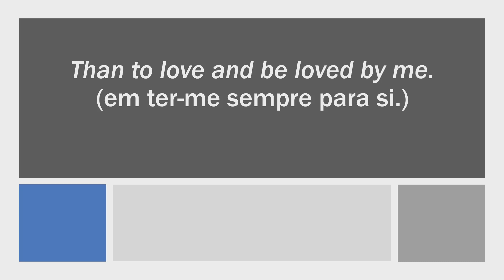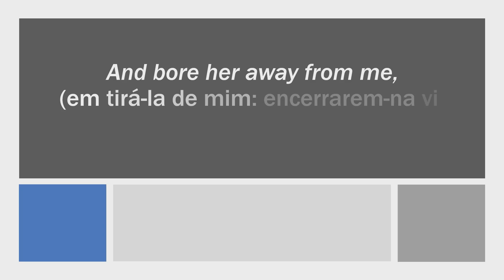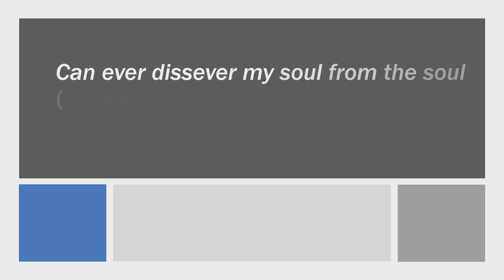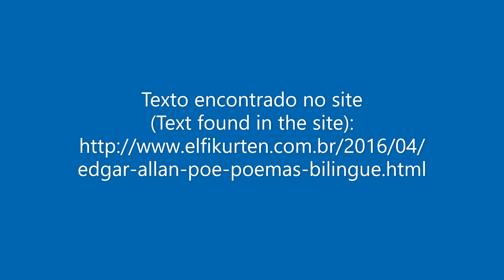Recitation of ANNABELL LEE by Edgar Allan Poe (Boston, EUA, 1809 - Baltimore, EUA, 1849)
Um pouco sobre o autor:

Edgar Allan Poe (nascido Edgar Poe; Boston, em Massachusetts, nos Estados Unidos, 19 de janeiro de 1809 — Baltimore, em Maryland, nos Estados Unidos, 7 de outubro de 1849) foi um autor, poeta, editor e crítico literário estadunidense, integrante do movimento romântico em seu país.[1][2] Conhecido por suas histórias que envolvem o mistério e o macabro, Poe foi um dos primeiros escritores norte-americanos de contos e é, geralmente, considerado o inventor do gênero ficção policial, também recebendo crédito por sua contribuição ao emergente gênero de ficção científica.[3] Ele foi o primeiro escritor americano conhecido por tentar ganhar a vida através da escrita por si só, resultando em uma vida e carreira financeiramente difíceis.[4]

Ele nasceu como Edgar Poe, em Boston, em Massachusetts. Quando jovem, ficou órfão de mãe, a qual morreu pouco depois de seu pai abandonar a família. Poe foi acolhido por Francis Allan e o seu marido John Allan, de Richmond, na Virgínia, mas nunca foi formalmente adotado. Ele frequentou a Universidade da Virgínia por um semestre, passando a maior parte do tempo entre bebidas e mulheres. Nesse período, teve uma séria discussão com seu pai adotivo e fugiu de casa para se alistar nas forças armadas, onde serviu durante dois anos antes de ser dispensado. Depois de falhar como cadete em West Point, deixou a sua família adotiva. Sua carreira começou humildemente com a publicação de uma coleção anônima de poemas, Tamerlane and Other Poems (1827).

Poe mudou seu foco para a prosa e passou os próximos anos trabalhando para revistas e jornais, tornando-se conhecido por seu estilo próprio de crítica literária. Seu trabalho o obrigou a se mudar para diversas cidades, incluindo Baltimore, Filadélfia e Nova Iorque. Em Baltimore, casou-se com Virginia Clemm, sua prima de 13 anos de idade. Em 1845, Poe publicou seu poema The Raven, o qual foi um sucesso instantâneo. Sua esposa morreu de tuberculose dois anos após a publicação. Ele começou a planejar a criação de seu próprio jornal, The Penn (posteriormente renomeado para The Stylus), porém, em 7 de outubro de 1849, aos 40 anos, morreu antes que o jornal pudesse ser produzido. A causa de sua morte é desconhecida e foi, por diversas vezes, atribuída ao álcool, congestão cerebral, cólera, drogas, doenças cardiovasculares, raiva, suicídio, tuberculose, entre outros agentes.[5]

Legado
Influência Literária
Durante sua vida, Poe era sobretudo conhecido como um crítico literário. James Russell Lowell, também crítico, dizia que ele era "o mais distinto, filosófico e destemido crítico de obras que tem escrito na América", sugerindo – retoricamente – que ele ocasionalmente usava ácido prússico ao invés de tinta.[43] As críticas cáusticas de Poe fizeram com que ele ganhasse o apelido de "Homem da Machadinha". Seu alvo favorito era o poeta de Boston, aclamado em sua época, Henry Wadsworth Longfellow, que era frequentemente defendido por seus companheiros literários no que seria mais tarde chamada de "A Guerra de Longfellow". Poe acusava Longfellow de "a heresia da didática", escrevendo poesias enfadonhas, derivativas e tematicamente plagiadas.[44]

Poe também era conhecido como um escritor de ficção e se tornou um dos primeiros escritores americanos do século XIX a se tornar mais popular na Europa do que nos Estados Unidos.[45] Poe era respeitado especialmente na França, em parte devido às traduções sem demora de Charles Baudelaire, que vieram a se tornar as edições definitivas das obras de Poe pela Europa.[46]

Os contos de detetive de Poe com o personagem C. Auguste Dupin acabariam por se tornar a base para as futuras histórias de detetive da literatura. Segundo sir Arthur Conan Doyle: "Cada uma [das estórias de detetive de Poe] é uma raiz da qual toda uma literatura se desenvolveu... Onde estavam as estórias de detetives antes de Poe soprar o sopro da vida nelas?".[47] A associação Mystery Writers of America nomeou seus prêmios para a excelência no gênero de "Edgars".[48] Poe também influenciou o gênero de ficção científica, especialmente Jules Verne, que escreveu uma continuação para o romance de Poe A Narrativa de Arthur Gordon Pym chamada Le Sphinx des glaces ("A esfinge dos gelos").[49] Segundo o autor de ficção científica H. G. Wells, "Pym conta o que uma mente muito inteligente poderia imaginar sobre o polo sul há um século atrás".[50]

Assim como diversos artistas famosos, as obras de Poe geraram diversos imitadores.[51] Uma interessante tendência entre os imitadores de Poe, no entanto, eram as alegações de clarividentes ou pessoas com poderes paranormais de estarem canalizando poemas do espírito de Poe.